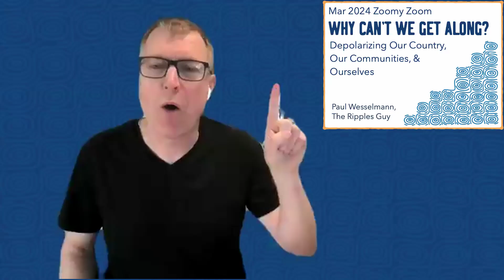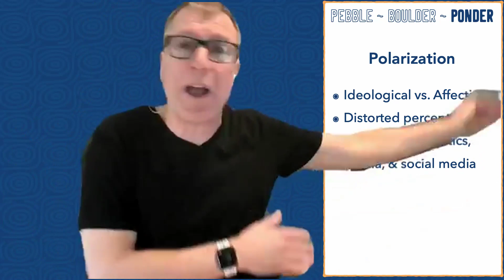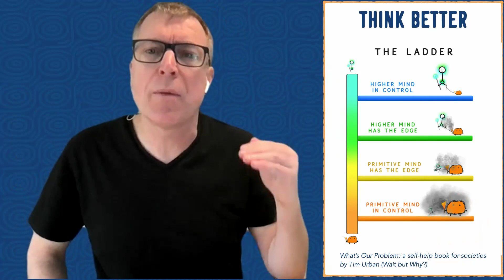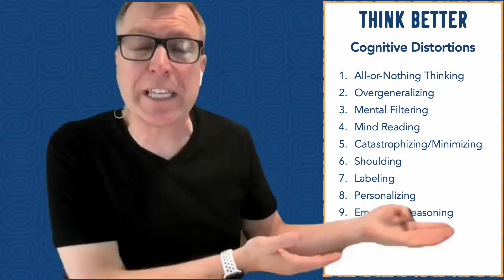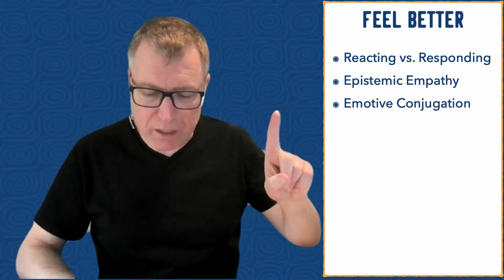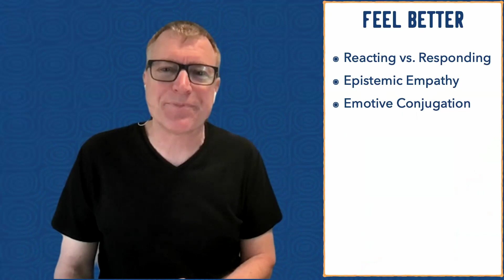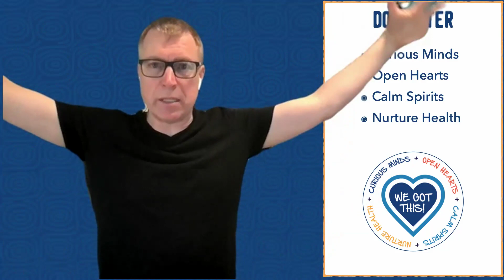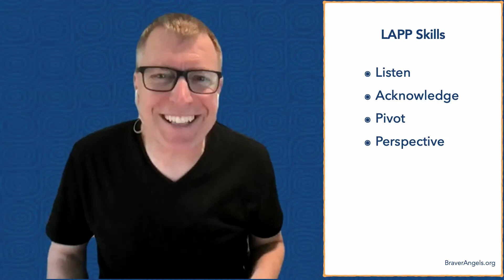Why Can't We Get Along? Depolarizing Our Country, Our Communities, and Ourselves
We spent a full hour exploring how to THINK BETTER, FEEL BETTER, and DO BETTER when it comes to addressing the increasing toxic polarization that is heppening within our country, our communities, and ourselves.